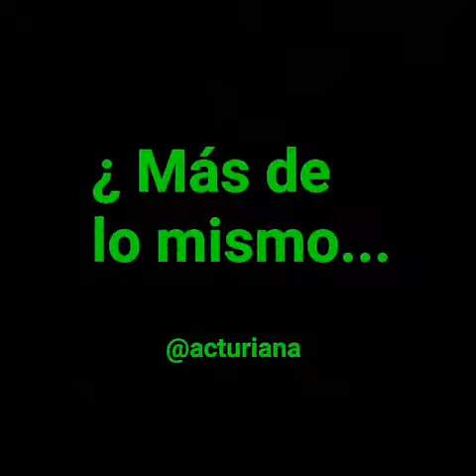¡La Malcriadez De Trump!